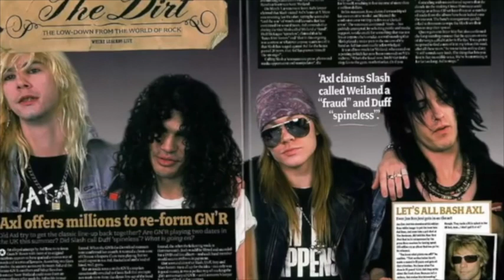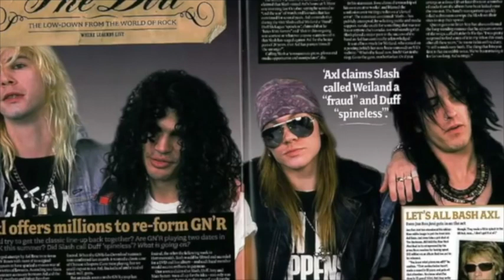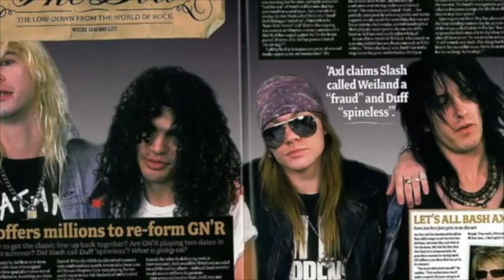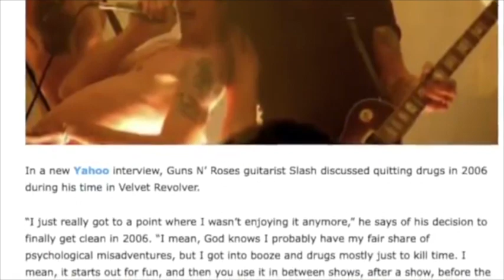Guns N' Roses: How Axl Rose and Slash Almost Reunited in 2006 With Izzy & Duff?